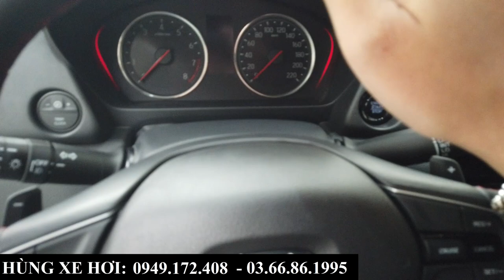Giá Xe Honda City Khuyến Mại 5X Triệu Đồng | Tổng Lăn Bánh Tại Bắc Ninh, Bắc Giang Tháng 3-2023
+ Hotline Tư Vấn: 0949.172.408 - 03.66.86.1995